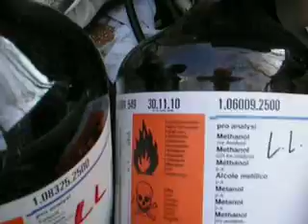Du toluène dans les poubelles d'Orsay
Le toluène endommage gravement la machinerie cellulaire en allant alkyler certaines protéines, voire même l'ADN.